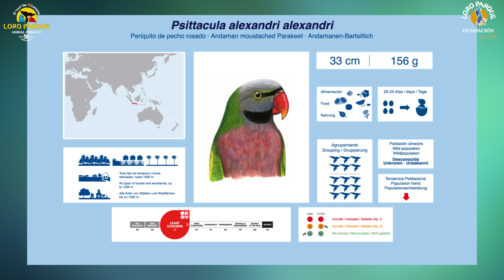Video Encyclopedia of Parrot Species - #173 Psittacula alexandri alexandri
Today, Psittacula alexandri alexandri.